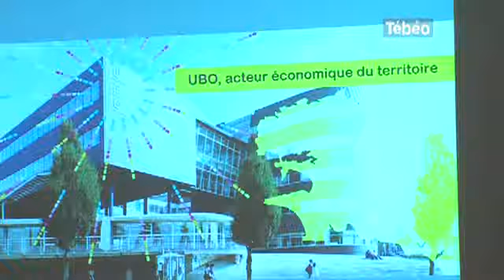L'UBO génère 141M€ en Bretagne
Sites webs/blogs, copiez cette vidéo avec le bouton "Intégrer" !
Coup de projecteur sur l'Université de Bretagne Occidentale qui génère 141 millions d'euros dans le département. Pour exploitation TV, droits réservés, nous contacter